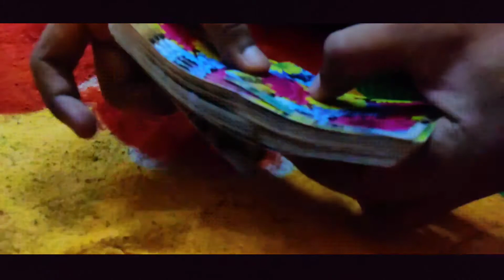LAST DAY 😭😭😭| VISARJAN | UTAR POOJA